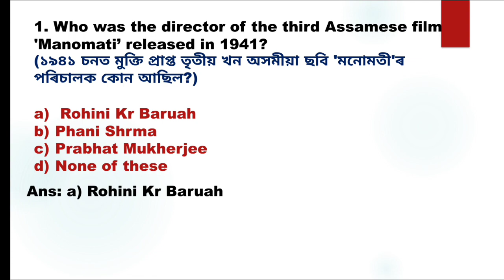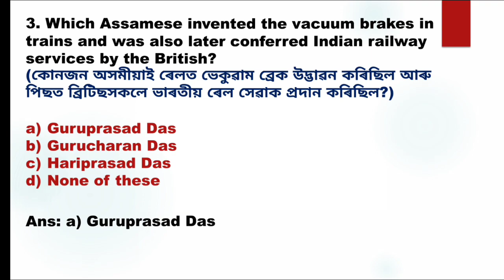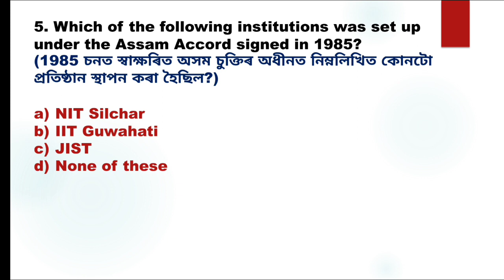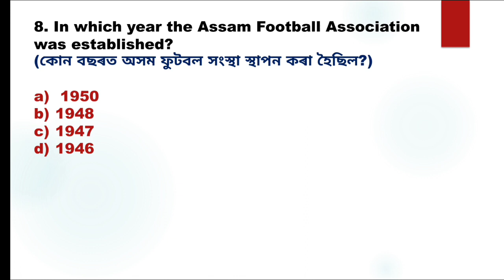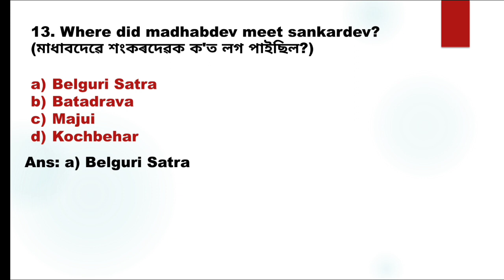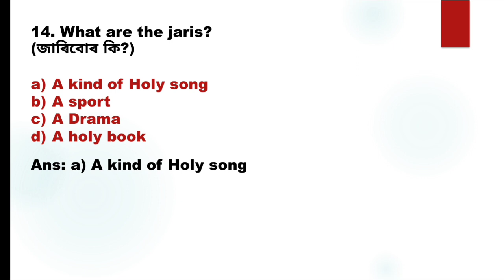Assam GK for Competitive Exams|Part-29|Assam Gk for Assam Police AB UB,Assam Police SI|GK Achivers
assam gk
gk assam
Assam GK MCQS
Assam Gk 2021
Assam GK for Assam Government Exams
Assam GK for Assam Police AB UB
Assam GK for SI
Assam Gk Police